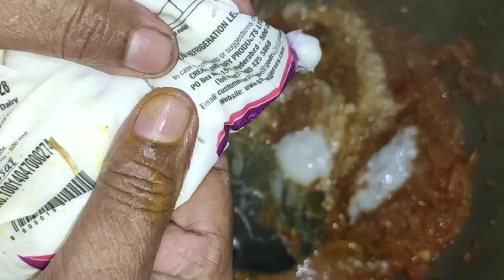റേഷൻ അരികൊണ്ടൊരു ബിരിയാണി | Ration Rice Egg Briyani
This channel explorer for all traditional foods mainly kerala, medicine and drinks,Cooking tips ,remedies , tech video's and travel's.

റേഷൻ അരികൊണ്ടു സിമ്പിൾ ആയി ഒരു അടിപൊളി ബിരിയാണി ഉണ്ടുകന്നതു എങ്ങനെ എന്ന് നോകാം...

how to make superb biriyani using ration rice with some simple tips

©Note: All content used is copyright to Nadan Kerala Food - RUCHIKOOTU .Use or commercial Display or Editing of the content without Proper Authorization is not allowed.

©NOTE : Some images, music's, video, graphics are shown in this video may be copyrighted to respected owners, not mine.

ration rice biriyani
ration rice
ration rice egg biriyani
ration rice dum biriyani
Kerala traditional food
kerala nadan food
kerala dosa